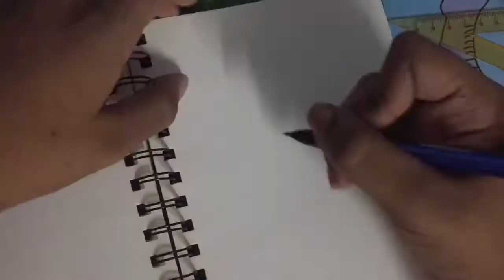Drawing Spider-Gwen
Aka the recently renamed Ghost spider

There is a big explanation for this

But I don’t feel like it

In short

Marvel rising-Spidergwen-framed for murder-secret identity for secret identity - Ghost spider